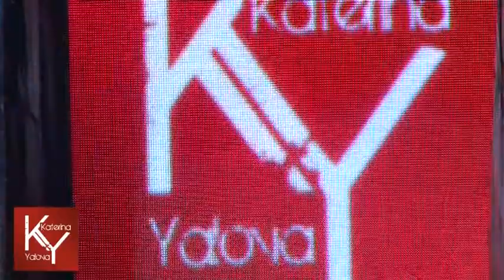Lviv Fashion Week KATERINA YALOVA